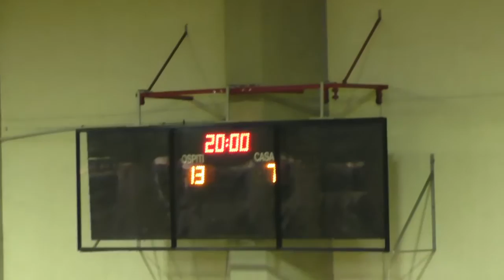Serie A1M [3^]: Gaeta-Conversano 20-35